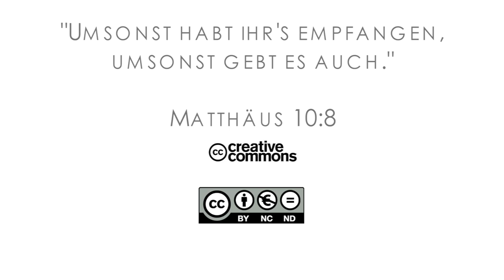15Q03 / 03-01 Jeremia